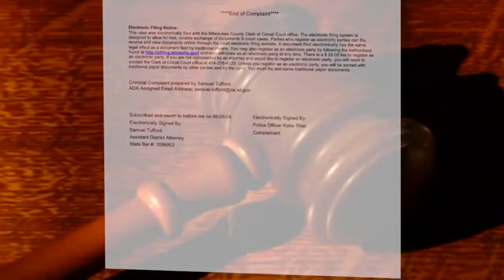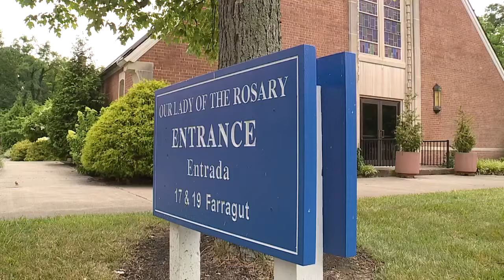Former Cincinnati parish staffer faces allegations of grooming, sexual abuse in Wisconsin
Fr. Alex McCullough, pastor of the Queen of Apostles Parish Family said in a letter to parishioners that Melendez was hired as the music director for Queen of Apostles Parish Family in February. McCullough said as of June 25, when the warrant for his arrest in Milwaukee was filed, he is no longer employed with the parish.